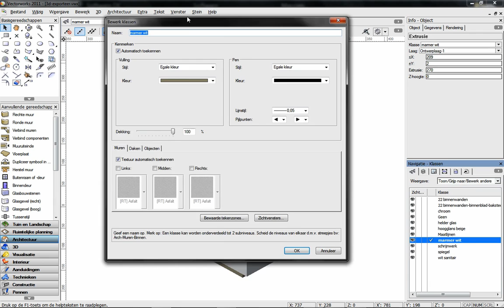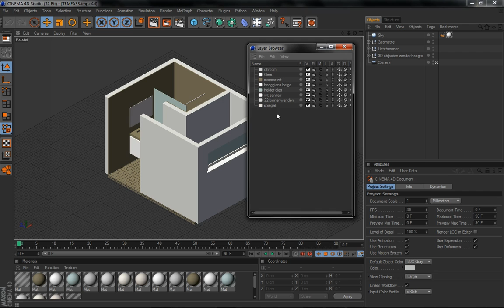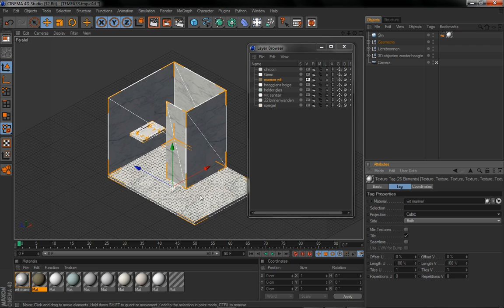Klassen exporteren van Renderworks 2011 naar CINEMA 4D R12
Sinds Renderworks 2011 worden Vectorworksklassen anders geëxporteerd naar CINEMA 4D. Ontdek hoe je die klassen kan terugvinden in CINEMA 4D R12 en hoe je ze kan gebruiken om je 3D-model af te werken